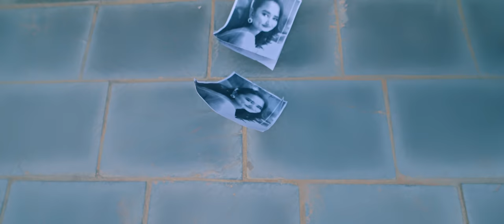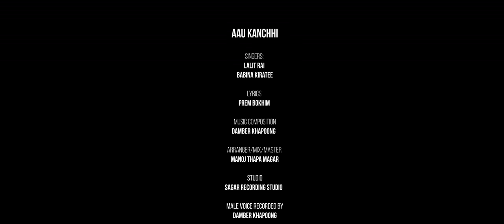Aau Kanchhi(आउ कान्छी) by Lalit Rai and Babina Kirati/Damber khapoong/Prem Rai. With Bhimphedi Guys.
Aau Kanchi.
lyrics: Prem Rai Bokhim.
Composed: Damber Khapoong.
Singers: Lalit Rai and Babina Kirati.
Arrange mix, master: Manoj Thapa Magar.
Male voice recorded by: Damber Khapoong.